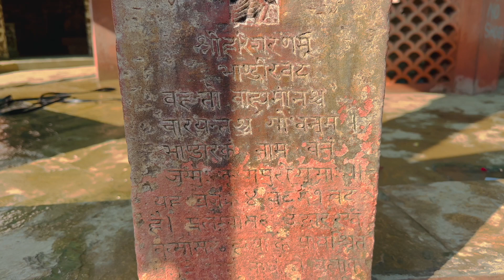কৃষ্ণ এই স্থানে কংস প্রেরিত অসুরকে বধ করেন বৃন্দাবন ধাম ভেনডির বন (P44)(ABD)Vrindavan dham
কৃষ্ণ এই স্থানে কংস প্রেরিত অসুরকে বধ করেন Krishna killed the demon sent by Kamsa at this place (P44